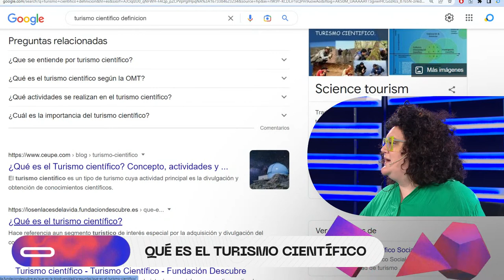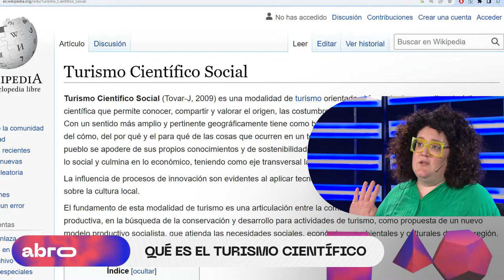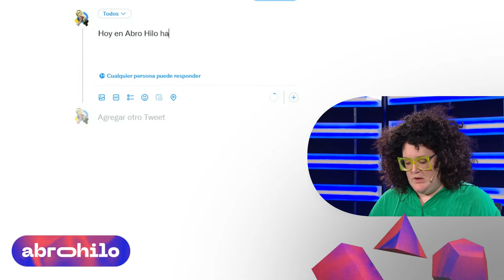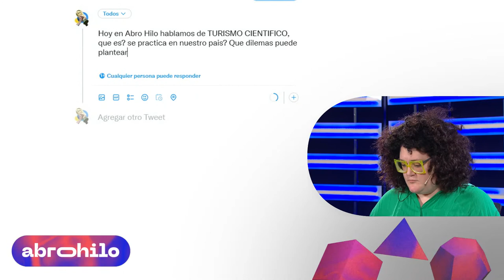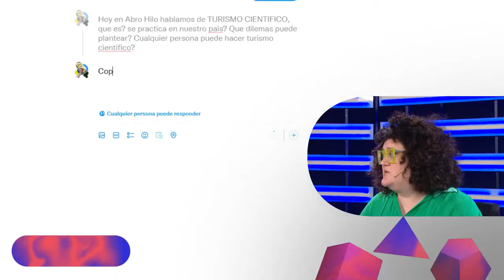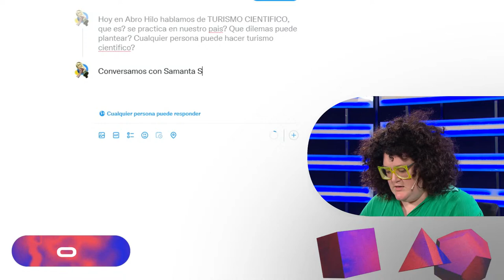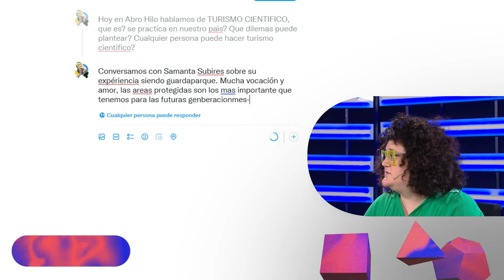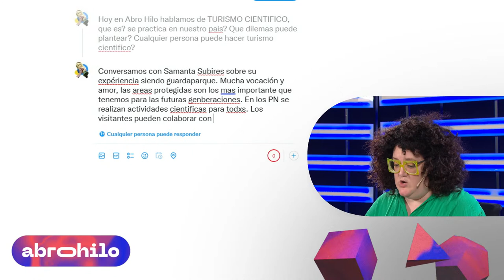Turismo científico - Abro Hilo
Sol Despeinada y Juan Manuel Cafferata conversan sobre Turismo Científico, entendido como aquel viaje motivado por el interés del individuo por algún grupo de realizar una investigación científica, de observar in situ un evento u objeto particular, de aumentar el conocimiento que se posee sobre dicho evento u objeto, o bien, de compartir y transferir el conocimiento que se posee con la comunidad científica, académica y sociedad en general.

Desde Santa Cruz, la Guardaparque Nacional Samanta Subire contará cómo es su trabajo en el Parque Nacional Los Glaciares. El mismo cuenta con  726.927 hectáreas y fue creado para preservar una extensa área de hielos continentales y glaciares, del bosque andino-patagónico austral y muestras de la estepa patagónica. Este parque reserva el tercer campo de hielo continental actual más grande del planeta.

Desde Salta, Christian Vitry (montañista, antropólogo y Director General de Gestión Patrimonial de la provincia) y Bernardo Cornejo Maltz (fotógrafo y antropólogo) presentará el proyecto arqueológico Arte Rupestre Tastil y el Programa Qhapaq Ñan

Abro Hilo es un lugar de encuentro y debate sobre temas que pegan fuerte en nuestras vidas, abordados desde la ciencia y la tecnología y su impacto social. Drogas, cambio climático, modelos de ciudad, inteligencia artificial y datos, sexualidad, salud mental y alimentos son algunos de los temas que se abordarán en las emisiones.

Abro Hilo es una coproducción conjunta entre TEC y Televisión Pública

Conducción: Juan Manuel Cafferata y Sol Despeinada.